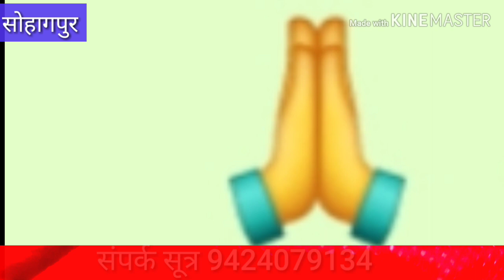काव्य गोष्ठी 3/11/2019 गुरुदेव पं. मनमोहन जी मुद्गल महाराज श्री के आशीर्वचन